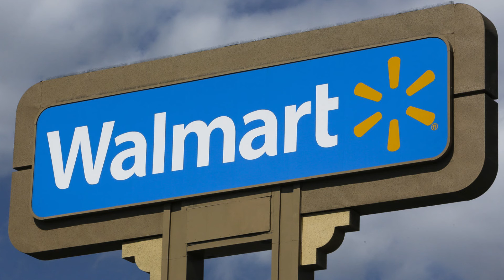Classifica Forbes 2015 degli uomini più ricchi al mondo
La crisi non tocca i super-ricchi, anzi li avvantaggia. Secondo l'annuale classifica della rivista  americana Forbes nel 2015 i miliardari nel mondo sono arrivati alla cifra di 1.826 e concentrano nelle loro tasche un patrimonio complessivo di oltre 7 mila miliardi di dollari.
Guida la classifica 2015 degli uomini più ricchi al mondo il fondatore di Microsoft Bill Gates, seguito dal magnate messicano delle telecomunicazioni Carlos Slim; terzo il guru della finanza Warren Buffet. Il fondatore di Facebook Mark Zuckerberg sale al 16° posto. Ma il più giovane miliardario è Evan Spiegel, 24enne co-fondatore di Snapchat. Prima italiana, al 32° posto con 23,4 miliardi di dollari è Lady Ferrero, Maria Franca Fissolo, vedova di Michele Ferrero.
Tra gli italiani troviamo anche Leonardo del Vecchio, patron di Luxottica, al 40° posto con 20,4 miliardi, Silvio Berlusconi, Giorgio Armani, Miuccia Prada e  Diego Della Valle.